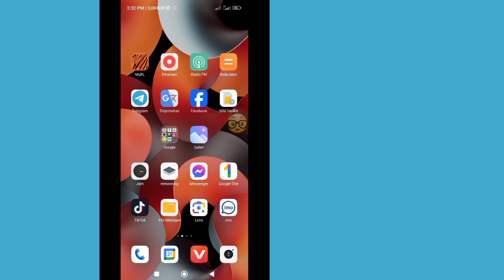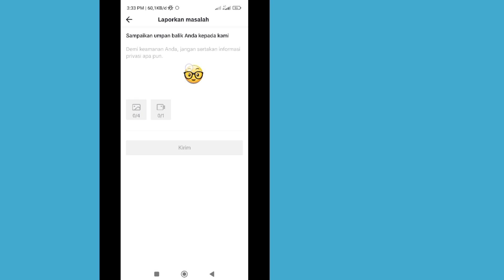Cara Memperbaiki Masalah Peringatan Akun TikTok (2023) | Perbaiki Peringatan Akun di TikTok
Apakah Anda Ingin Memperbaiki Masalah Peringatan Akun TikTok? Jika Ya, Video Ini Cocok Untuk Anda. Dalam Video Ini Saya Akan Tunjukkan Yang Baru! Cara Memperbaiki Masalah Peringatan Akun TikTok (2023). Saya Akan Menunjukkan Proses Termudah & Terbaru Untuk Memperbaiki Masalah Peringatan Akun TikTok. Jadi Tonton Terus Video Lengkapnya Tanpa Dilewatkan Untuk Mempelajari Cara Memperbaiki Masalah Peringatan Akun TikTok.